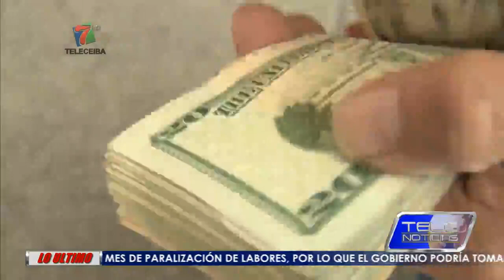EMPLEADOS DAN ULTIMATUM A MUNICIPALIDAD